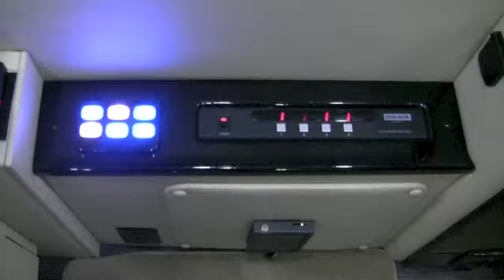S3 Wk04 Informed Choices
The Project Rachael ministry runs several clinics in Iowa to provide woman with an alternative to abortion. The ministry has recently added a mobile clinic to their operation to make services available wherever they are needed.